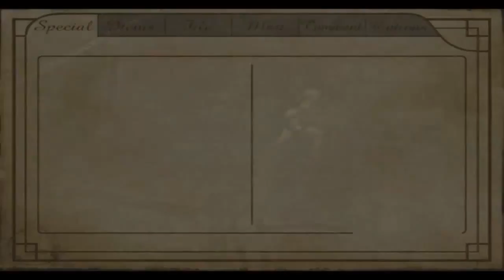Zagrajmy w Haunting Ground odc.16 Musimy złożyć kamień.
Zapraszam na FanPejdża:

Zapraszam na FanPejdża:

Haunting Ground to przygodowa gra akcji utrzymana w stylu survival horror. Produkcję przygotowała firma Capcom znana ze znakomitych serii „Resident Evil oraz „Dino Crisis stanowiących.